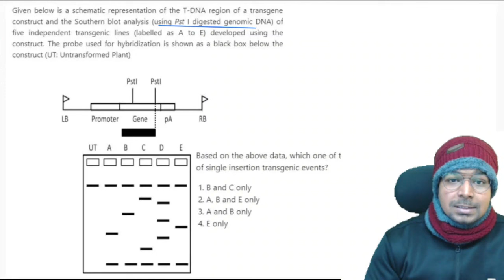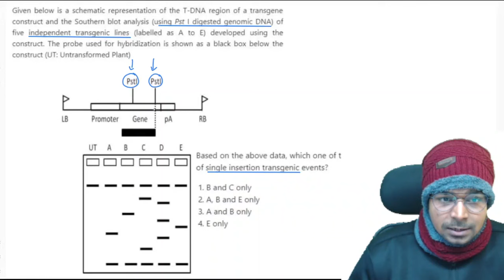देखन में Difficult लगे लेकिन, Solve होई जावे आसानी से | By Virendra Singh | CSIR | GATE | DBT | ICMR